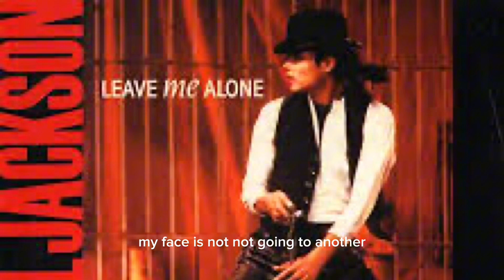Benny J Shaw & Big G - Human Nature (MJ Micheal Jackson 1982 Cover Duet)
Here We Go Garth Algar And Wayne Campbell Singing One Of Micheal Jackson Greatest Hits Human Nature Which was also in the movie Micheal Jackson’s This Is It 2009 Movie. @godwinmpungischannel4392